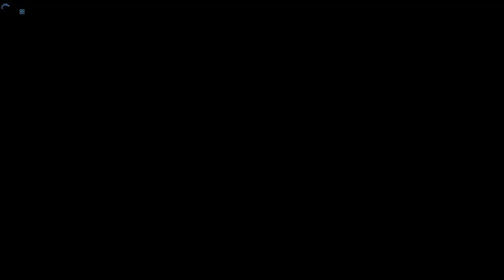American Truck Simulator - Pittsburg to Colby - v1.49.2.0s - Kansas DLC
Euro Truck Simulator 2 - Save File - v1.49.2.0s
Euro Truck Simulator 2 - v1.49.2.0s
American Truck Simulator -Garaj - Kamyon - Şoför Alımı - v1.49.2.0s - Kansas DLC
American Truck Simulator - Save File  - v1.49.1.0s
American Truck Simulator - The Dalles to Aberdeen - v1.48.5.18s
Euro Truck Simulator 2   Pernik to Üsküp   v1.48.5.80s   West Balkans DLC + TIRSAN Trailer Pack
 West Balkans DLC
Euro Truck Simulator 2   Pernik to Üsküp   v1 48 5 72s   West Balkans DLC
Alaskan Road Truckers - Game Play
Euro_Truck_Simulator 2 v1.48.1.6s  + All 84 DLC
Euro Truck Simulator 2 - v1.48.1.0s
v1.48.1.4s  - New Oklahoma City DLC

Bus World

83 DLC  v1.47.3.1

American Truck Simulator - Oyun İlk İşi - Colorado - v 1.47.3.3s
American Truck Simulator - Thompson Falls to Spokane - v1.48.1.4s